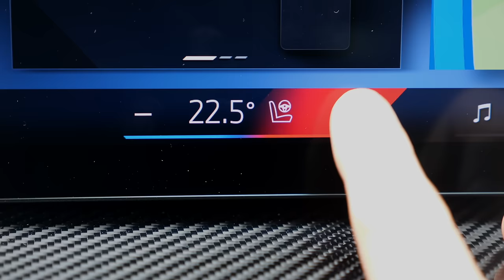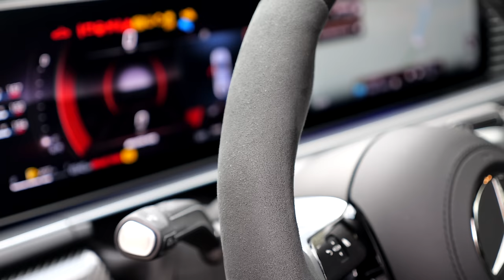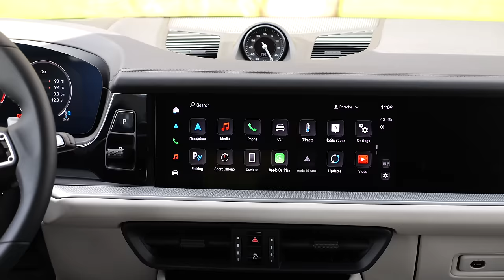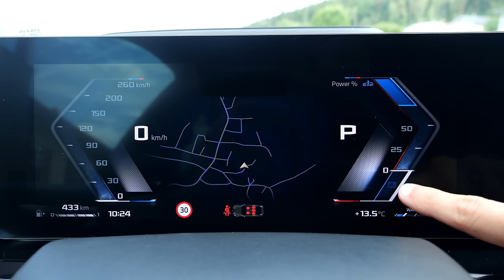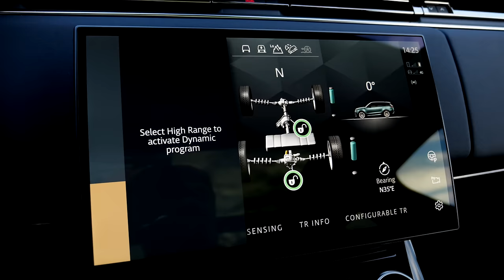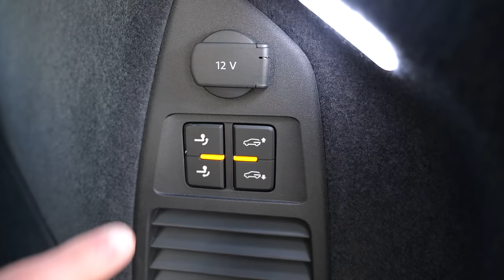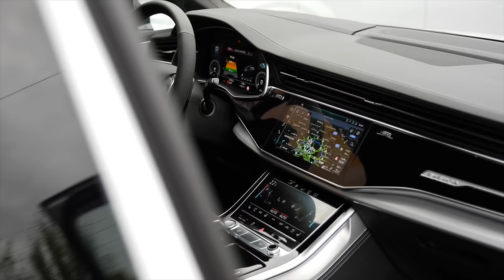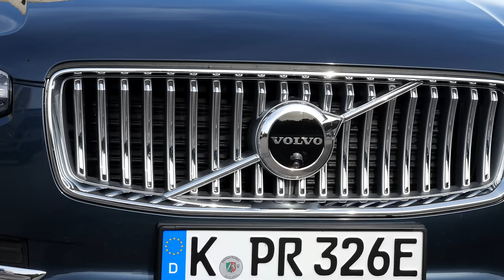BMW X5 vs Mercedes GLE vs Audi Q8 vs Porsche Cayenne vs BMW X6 vs VW Touareg vs Volvo XC90 vs Q7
This is our in-depth Premium SUV comparison review of BMW X5 vs Mercedes GLE vs Audi Q8 vs Porsche Cayenne vs vs BMW X6 vs Range Rover Sport vs VW Touareg vs Volvo XC90 vs Audi Q7. We're taking a look at Exterior, Interior and the driving experience for the best premium SUV.

00:00 Best Premium SUV
00:37 BMW X5
27:47 Mercedes GLE
46:01 Audi Q8
1:03:15 Porsche Cayenne
1:29:25 BMW X6
1:48:25 Range Rover Sport
2:24:52 VW Touareg
2:45:24 Volvo XC90
3:04:48 Audi Q7
3:32:16 Which large SUV to buy?

WATCH OUT FOR SPAM/FAKE ACCOUNTS. Across YouTube/Whatsapp/Telegram etc., you'll find fake accounts taking the identity of original channels or people claiming to work on the behalf of original channels, they sometimes even use the same profile pic, similar names and include a telephone number in the name or their comments, trying to get you to message them on Whatsapp or Telegram. DO NOT MESSAGE THEM, they are trying to get your personal details, bank accounts etc. and in the end, they will ask for money or they will misuse your bank account. They promise you giveaways, prices, payment etc. Do not fall for these cheap tricks and PLEASE HELP everyone and MARK THEIR MESSAGES and their whole accounts/channels as Spam and/or report their telephone numbers/Whatsapp to the police. We from Autogefuehl will never ask for your bank details.